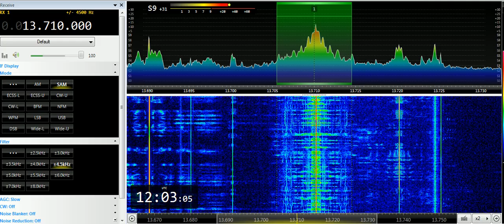06 04 2019 Missionswerk Friedensstimme in Russian to FERussia 1200 on 13710 Nauen